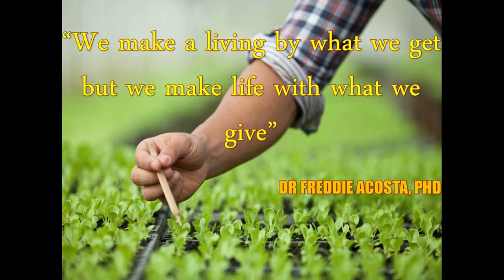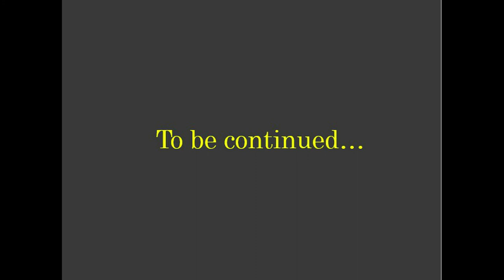VISITING ONE OF MY SUCCESSFUL ORGANIC PIG FARM CONSULTANCY PROJECTS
The Juja Preparatory and Secondary School is owned by a former student of mine who is doing Master of Science in Educational Management. As part of his school project, he put up an organic pig farm to diversify their revenue sources.

This is just a follow-up visit as their consultant...